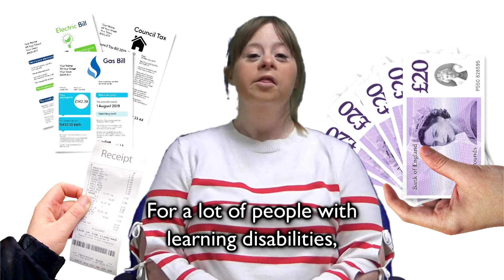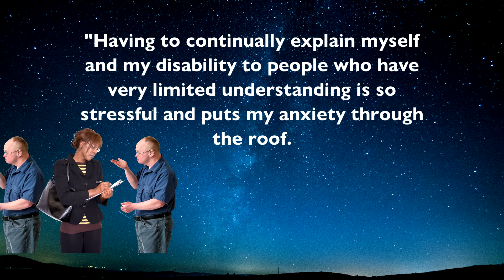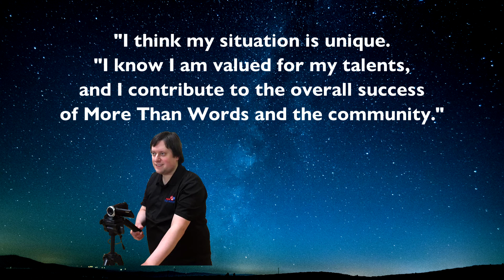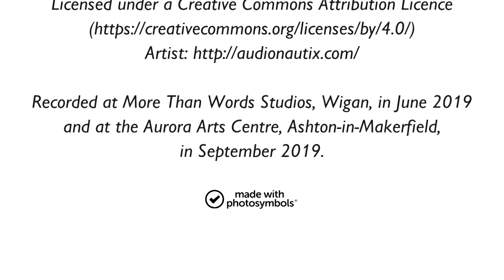Student Forum 2019 Video: Us and Work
Last year, our Student Forum talked about what the world of work meant to them, their experiences of work and travel, and how work can work for people with disabilities.

We plan to upload more videos as time goes by.

For more information about what we do, visit our Facebook